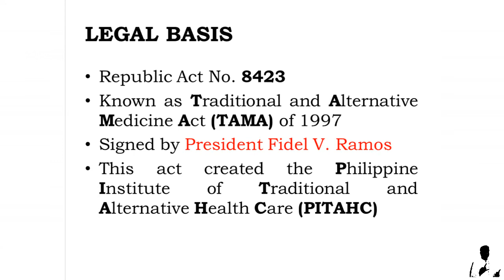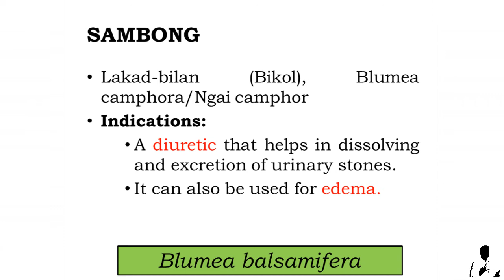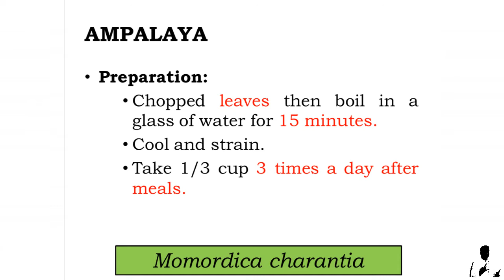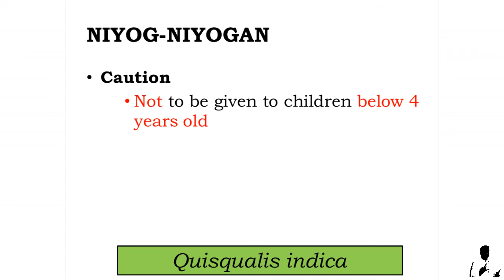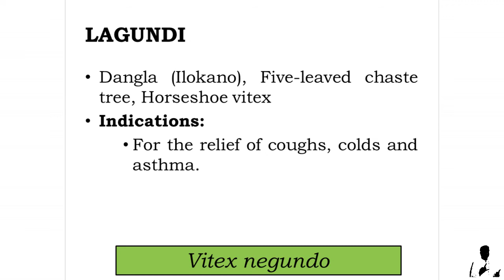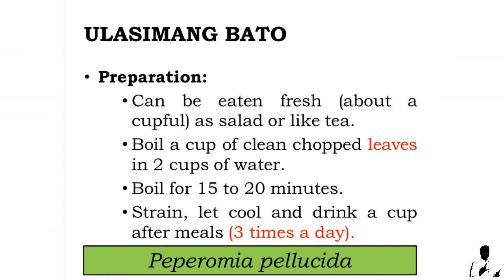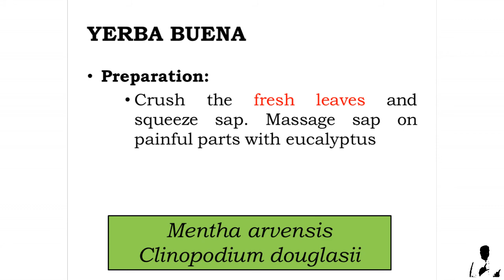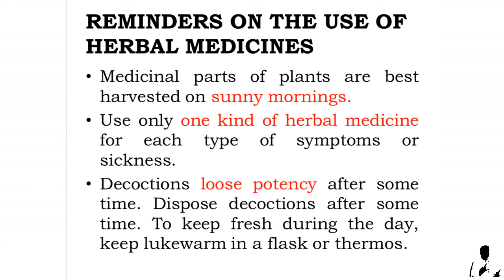Ten (10) Herbal Medicines Approved by Department of Health (DOH) | CHN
TEN (10) HERBAL MEDICINES APPROVED BY DEPARTMENT OF HEALTH (DOH)

LEGAL BASIS
Known as Traditional and Alternative Medicine Act (TAMA) of 1997
Signed by President Fidel V. Ramos
This act created the Philippine Institute of Traditional and Alternative Health Care (PITAHC)

SANTA LUBBY

S – Sambong
A – Ampalaya
N – Niyog-niyogan
T – Tsaang-Gubat
A – Akapulko
L – Lagundi
U – Ulasimang Bato
B – Bawang
B – Bayabas
Y – Yerba Buena